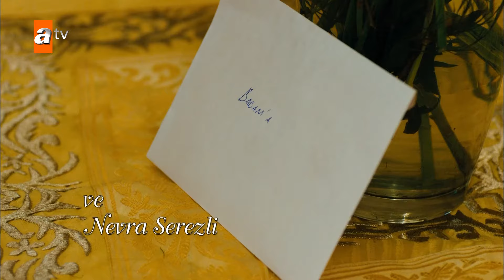The reason behind Esma's tears! - Diğer Yarım